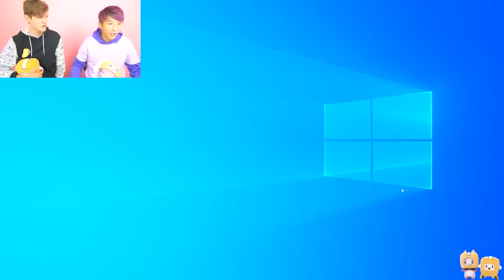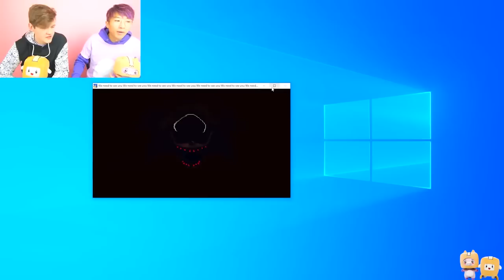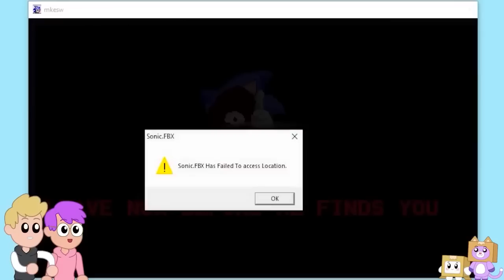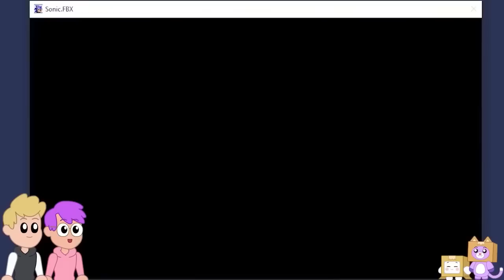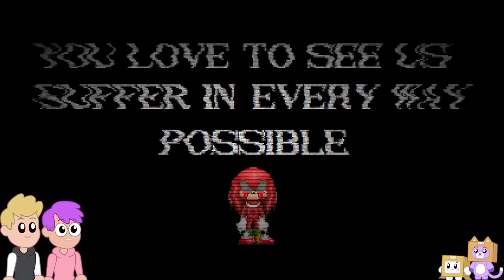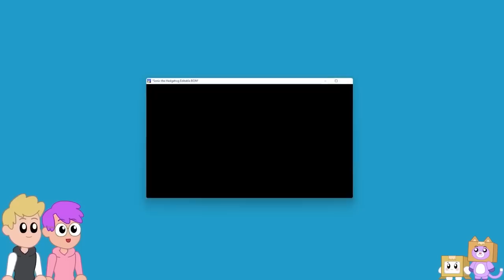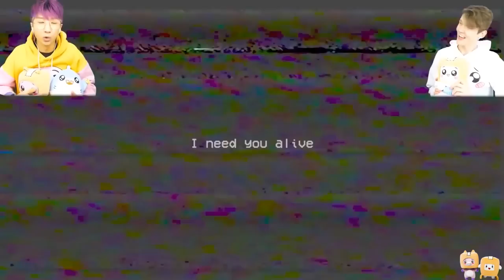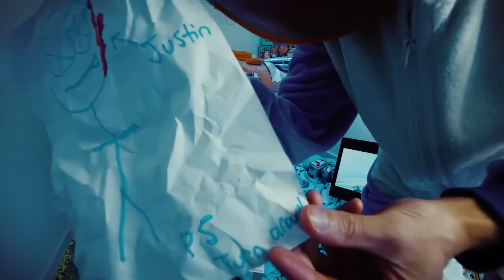UNLOCKING SONIC.EXE IN RAINBOW FRIENDS CHAPTER 2?! (LANKYBOX ANIMATION)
LankyBox World!